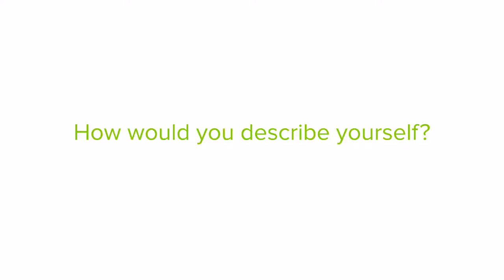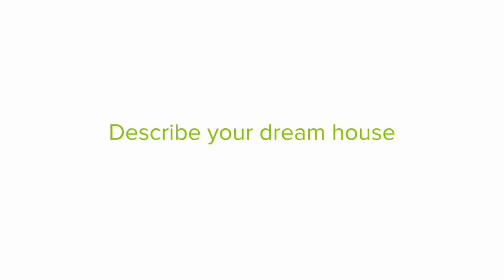Just a bit about me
Using the OneDay App I am able to tell a little bit about me!  It's a pretty cool app - check it out oneday.com